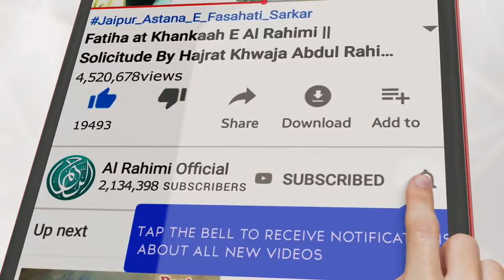New Drone Footage of Madina Sharif | Masjid An Nabvi Beautiful Overview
Madina tul Munavvara Unseen Footage
Beautiful view of madaina sharif though Drone
Madina Digital Views
Sweet Madina
& Love Madina
Madina Vedios
Latest Madina Videos

||शुक्रिया||

Regards
AL RAHIMI